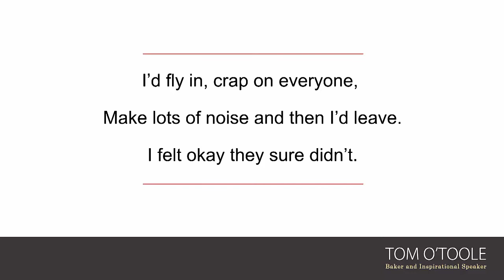3 Don't be a seagull